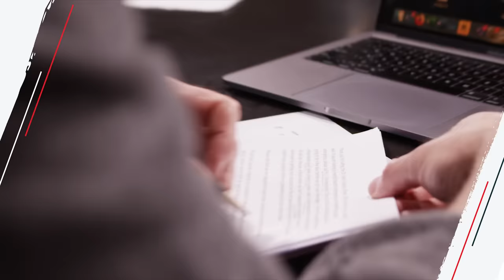The Secret Addiction We All Struggle With (Interview with Michael Easter)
On today’s show, John talks with author and speaker Michael Easter about the surprising dark side of happiness, comfort and escapism.

Twitter (@johndelony)
Instagram (@johndelony)